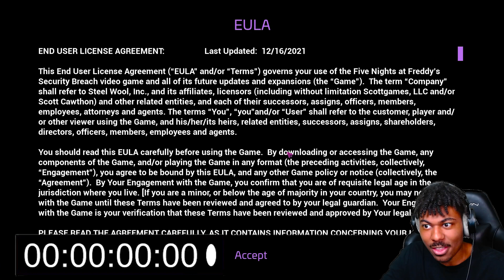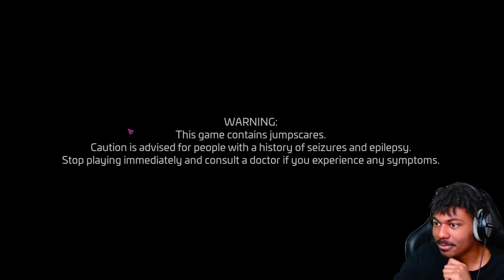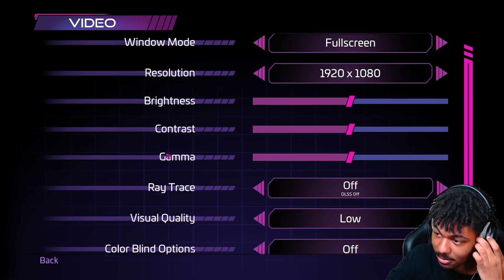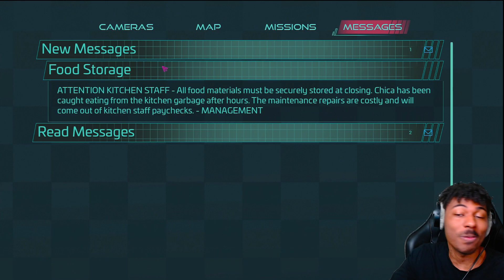This Game Is Already Scaring Me Like Crazy!!! | FNAF Security Breach [ Part 1]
The Moment You All Been Waiting For! In Today's Video I Play FNAF Security Breach.

Have A Blessful Day And Don't Forget I Love You all .